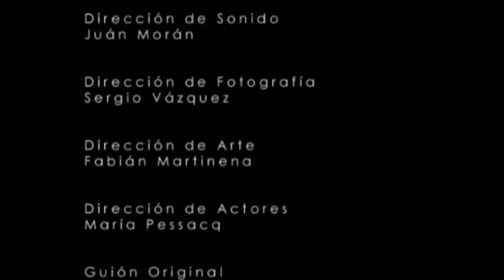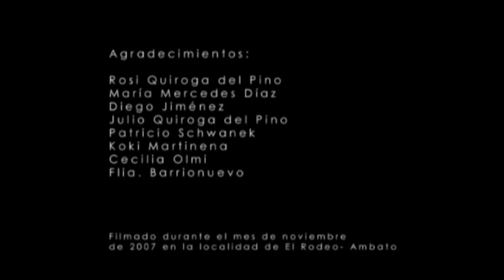La Cruz Negra - de Mauro Arch Quiroga y Sergio Vazquez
El mal acontece a una familia que se ve obligada a solicitar la ayuda de un sacerdote.
La actuación de Gustavo Salcedo, Claudia Finamore, Gonzalo Barrionuevo y la participación especial de Blanca Gaete.
Guion, Dirección General y Edición: Mauro Arch Quiroga.
Co-Dirección y Fotografía: Sergio Vazquez.
Asistencia de Dirección: Julia Linares.
Dirección de Actores: María Pessacq.
Sonido: Juan Morán.
Arte: Fabián Martinena.
Colorimetría: Diego Jiménez.
Surmenage Producciones